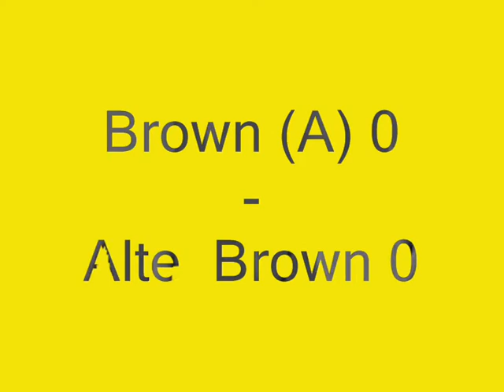Brown de Adrogue 0 : 0 Almirante Brown/ juego 21, 08-9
gracias a la voz del hincha mirasol por el video
sebastian ormaechea